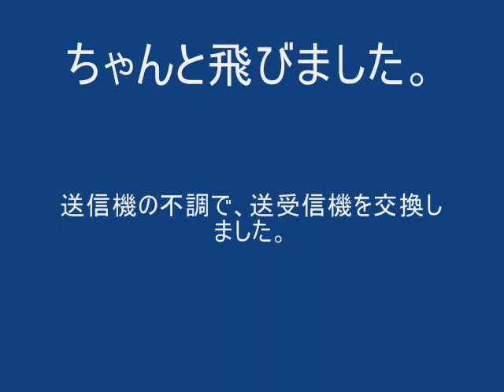Aero Amphibious Pathfinder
ハイドロボート型飛行機です。しばらく飛ばしていなかったので、送信機の「エルロン」が壊れていました。送受信機を交換し、あり合わせのバッテリーで飛ばしてみました。バッテリーの容量不足で、少し離れたところに不時着してしまいました。